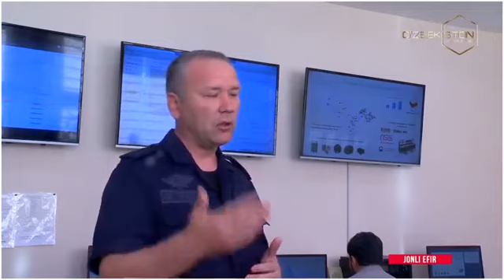O‘zbekiston Respublikasi Prezidentin Qarori doirasida amalga oshirilayotgan tadbirlar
O‘zbekiston Respublikasi Prezidentining 2023-yil 16-may kunidagi "O‘zbekiston Respublikasi aholisi va hududining seysmik xavfsizligini ta'minlash tizimini yanada takomillashtirishga oid qo‘shimcha chora-tadbirlar to‘g‘risida"gi PQ-158-son Qarori doirasida amalga oshirilayotgan tadbirlar.